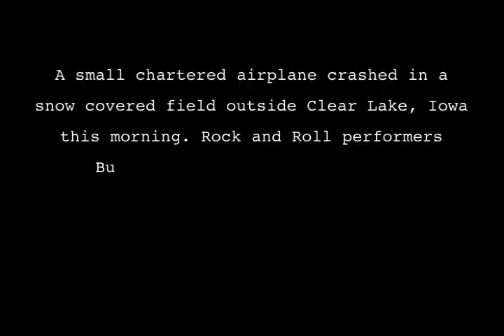Truth of 1959 plane crash killing Buddy Holly, Ritchie Valens, and J.P. "The Big Bopper" Richardson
New plane crash theories and an eye-opening cultural look at Buddy Holly's musical impact in bestselling author Gary W. Moore's book Hey Buddy, released January 20, 2011.